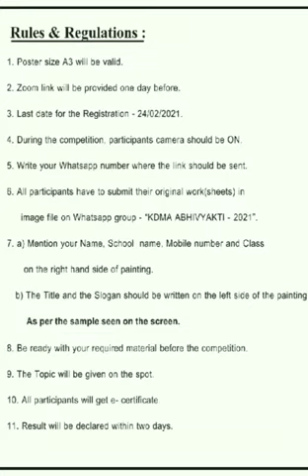Abhivyakti Online 2021- KDMA international